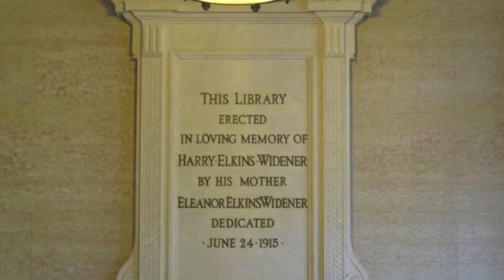Fact or Fiction: Widener Memorial Library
Video #3 in our Fact or Fiction quiz show series. What was the origin of Harvard's swimming requirement?